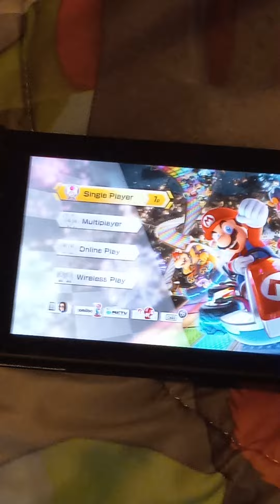Rainbow Road (+ Cheese Land) marathon with Gold Mario!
Credit to Nintendo for making Mariokart 8 Deluxe